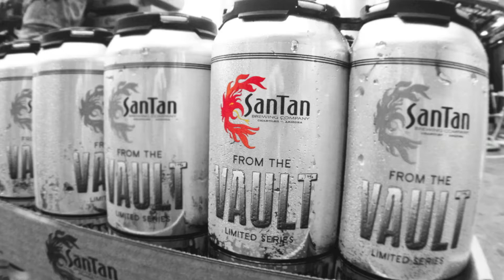From the Vault - Canning Count Hopula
Count Hopula 2014 is the first to run on the cask canning line for our limited series From the Vault collection. Small batch, limited release, high ABV + aged at least 6-8 weeks. 4-packs coming soon to Arizona, Southern California + Texas markets. To find the cans near you please see our Beer Finder